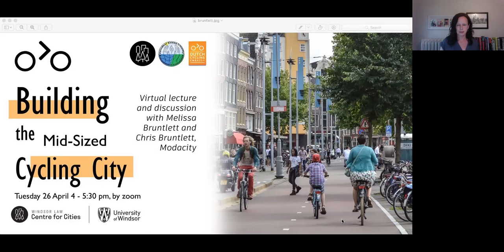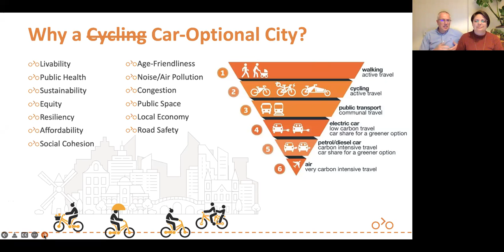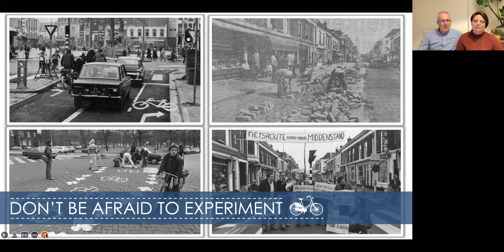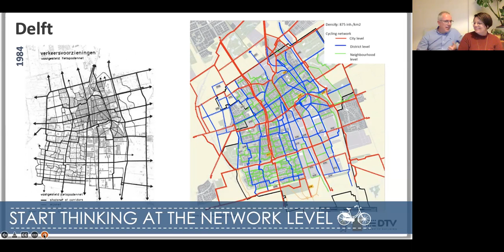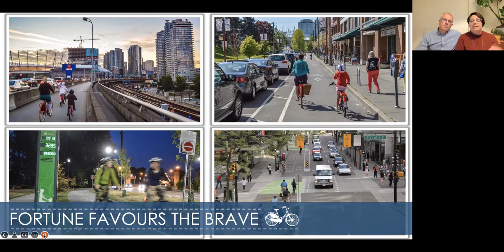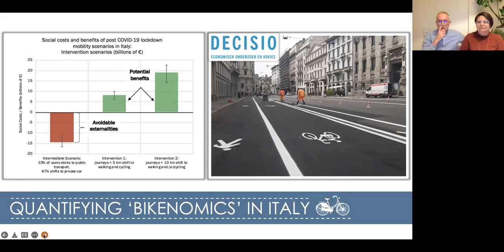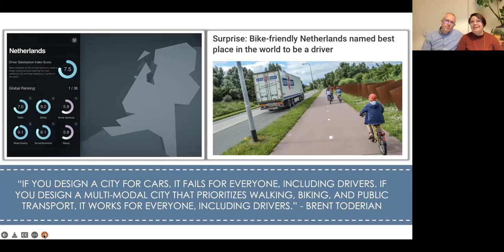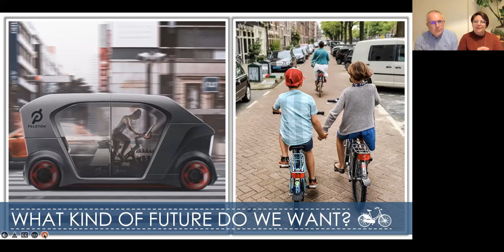Building the Mid-sized Cycling City: Centre for Cities (C4C) event with Modacity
Much has been written about the multi-modal successes of Dutch cities and towns, where walking, cycling, and public transit—often in combination with each other—have been the dominant modes of transport for nearly fifty years.

Now, in the face of a global pandemic, cities of all sizes around the world are realizing that to become more safe, inclusive, and resilient places, private automobiles must play more of a background role.

But what concrete lessons can mid-sized Canadian cities such as Windsor learn from the Netherlands, who—after a similar crisis in the early 1970s—decided to take their previously car-based environment—and mobility network—in a very different direction? How might reducing car-dependence increase transportation equity for everyone? And how can we make these changes quickly and effectively?

Melissa Bruntlett and Chris Bruntlett of Modacity convened this virtual event hosted by the Centre for Cities at Windsor Law, University of Windsor in collaboration with the Windsor Essex County Environment Committee (WECEC), and with the sponsorship of the Dutch Cycling Embassy, WE-SPARK Health Institute, the City of Windsor through the ward funds of Ward 4 Councillor Chris Holt, and Bike Windsor Essex, and the support of the Windsor-Essex Youth Climate Council (WE-YCC) and Activate Transit Windsor Essex (ATWE).

About Melissa Bruntlett and Chris Bruntlett

Melissa and Chris Bruntlett are Canadian authors and urban mobility advocates who strive to communicate the benefits of sustainable transport and inspire happier, healthier, human-scale cities. Now based in Delft, the Netherlands, Melissa works with bicontinental consultancy Mobycon in supporting the promotion of Dutch knowledge, policy, and principles across Europe and North America. As communications manager for the Dutch Cycling Embassy, Chris uses his knowledge and passion to share lessons for global cities wishing to learn from that country’s extraordinary success.

They are co-authors of two books: “Building the Cycling City: The Dutch Blueprint for Urban Vitality”—which outlines how to create a great cycling city—and “Curbing Traffic: The Human Case for Fewer Cars in our Lives”—which explains why it is so important. They have worked in cities of all sizes across Canada and around the world, including Guelph, Hamilton, Sarnia, and Waterloo.

About the Centre for Cities (C4C)

Founded in 2019, the Centre for Cities supports collaborative research, teaching, and public engagement on the most pressing legal and policy issues for municipalities and local institutions. Our focus is on the tools for building and maintaining sustainable and inclusive communities.  C4C is housed at Windsor Law, University of Windsor.